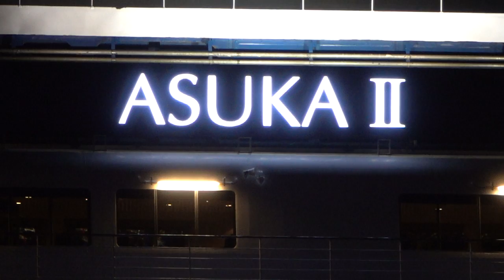花火《 横浜スパークリングトワイライト2024 》9月14日(土)20時から5分間@大さん橋 Yokohama Sparkling Twilight ~ ASUKAⅡ ~ 赤レンガ倉庫(最後)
終了後拍手が沸き起こりました('ω')ノ@赤レンガパーク芝生 暗くても人多い

始まる前と途中どこかステージ？の歌うるさいかな ぶち壊しだとの観客の声も

花火が始まる前に駅方向にちょうど帰る人が多かった（おそらく普通に知らない
次回 9月21日(土)新港ふ頭~